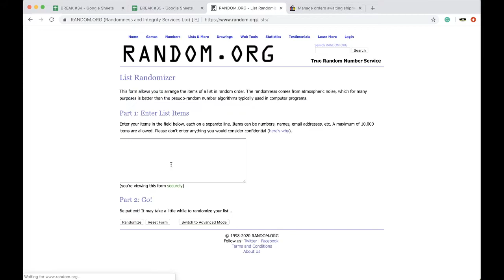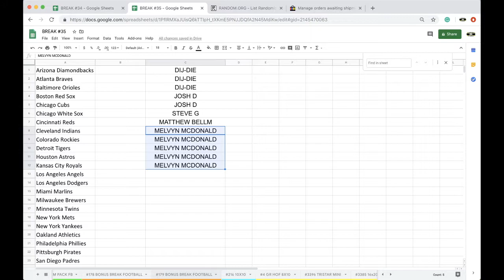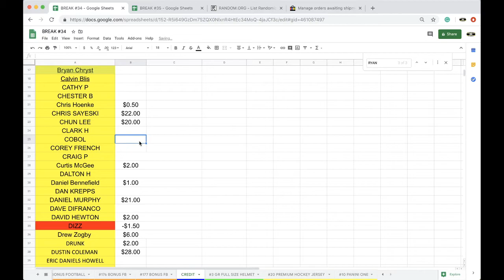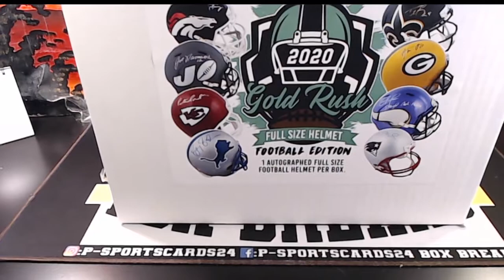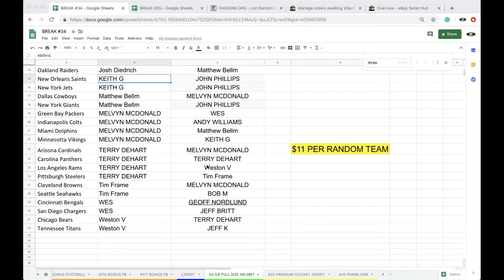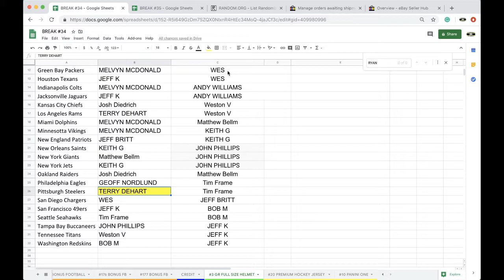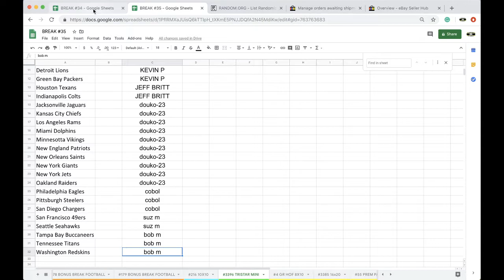BREAK #3 | 2020 GOLD RUSH AUTOGRAPHED FOOTBALL FULL-SIZE HELMET LIVE BOX BREAK